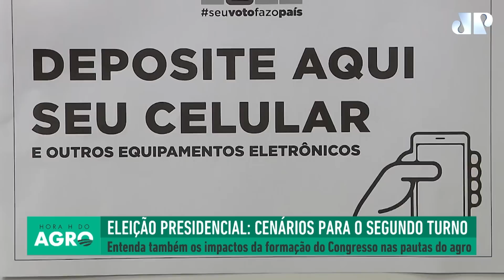Eleição: votos brancos, nulos e abstenções podem mudar o rumo do segundo turno? | HORA H DO AGRO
Após as abstenções do primeiro turno das eleições alcançarem quase 21% e a soma dos votos nulos e brancos totalizarem 4,4%, um dos focos do segundo turno da disputa presidencial estará na possível diferença que esses votos podem gerar no resultado final. No programa Hora H do Agro deste sábado, 8, Roberto Motta, comentarista da Jovem Pan, revelou que é possível que isso aconteça.

Já sobre o Congresso, o presidente do Instituto Pensar Agro (IPA), Nilson Leitão, revelou que a expectativa é que a bancada do agronegócio ganhe força, com novos pedidos de adesão. Confira o bate papo completo!